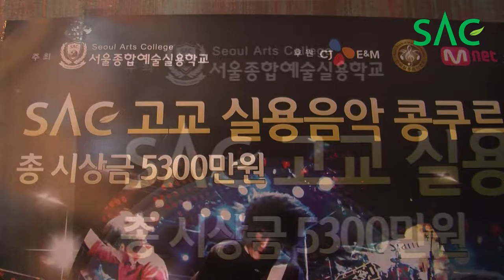[싹튜브] 서울종합예술학교 SAC 고교실용음악콩쿠르 예선 현장 스케치 영상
SAC 고교실용음악콩쿠르 예선 현장 스케치 영상